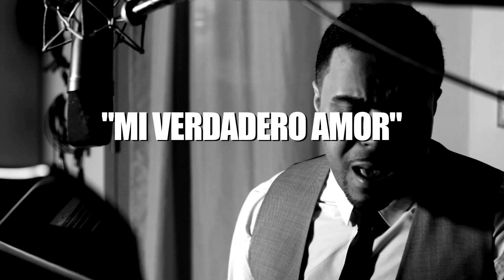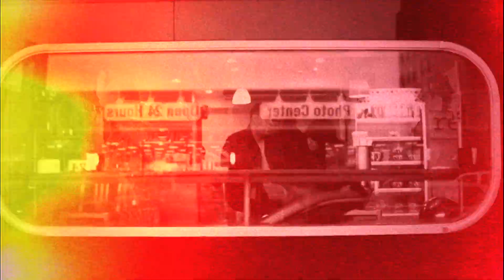Supanova - Mi Verdadero Amor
Mi Verdadero Amor
Supanova
NOVALAVOZ.com

Mi Verdadero Amor (Lyrics)

Aaaaaaaa ii aaaaaaaaa
Lara Lara Lara Lara ...

(Nova a la Voz)
Sancho beatz

(Supanova)

Desde Que Te Fuiste No Puedo Dormir...
Solamente Pienso En Ti...
Si Supiera Cuanto Yo Te Quiero...
Eres Tú Mi Verdadero Amor...
Aquí si Hay Amor...
My Girl...
Un Vacío Sin Ti Mi Verdadero Amor...

Guardo Guardo Tus Retratos
Que Causan Nostalgia...
Pensando Que Un Día Tu A Mi Me Regresaras...
Y Solo Con Un Beso Espero Tu Regreso...
Te Necesito.. Te Lo Suplico.. Perdóname Otra vez...
Aaaiii Sin Tu Amor Me Vuelvo Locooooo...
Y... Ahora Te Vas.. Dejas Mi Casa sola ..
Sabiendo.. Que Mi Corazón.. Se Me Eructa Como un Volcán..
Al Saber Que Baby Tu No Estas..

My Girl...

My Girl...

Amarte Para Mi Fue Un Placer...
Nunca Quise Terminar Enemigos...
Y Ahora Te Alejas De mi ...
Dime Que será De mi...
Ahora Que no estas aquí...
Ooohh No
Sin Ti Me Siento Permanente.. En La Oscuridad...
Prisionero Seré Siempre De Tu Amor...
Dime Que Será De Mí...
(iiieeeeeee)
My Girl...

My Girl...